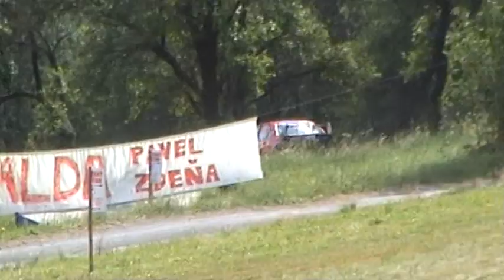Barum Czech Rally Zlín 2009 | 35 | Peter Gavlák - Miloš Hůlka